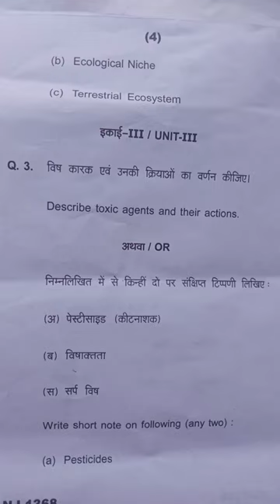B.Sc.part-3 Zoology part -1 question paper 2023 BASTAR UNIVERSITY